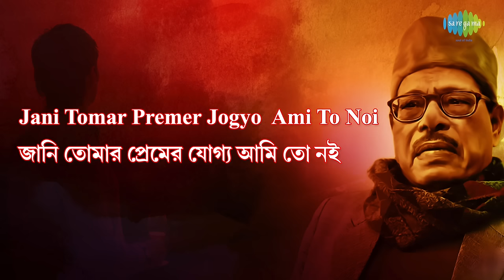Jani Tomar Premer Jogyo Ami To Noi with lyrics | Manna Dey | Chayanika | HD Song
Jani Tomar Premer Jogyo Ami To Noi with Hindi & Bengali lyrics sung by Manna Dey from the album Chayanika.

Song: Jani Tomar Premer Jogyo Ami To Noi
Artist: Manna Dey
Music Director: Manna Dey
Lyricist: Pulak Banerjee
Album Title: Chayanika